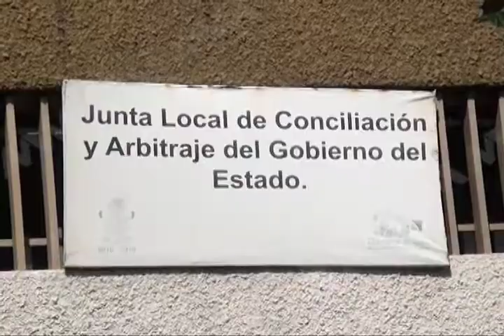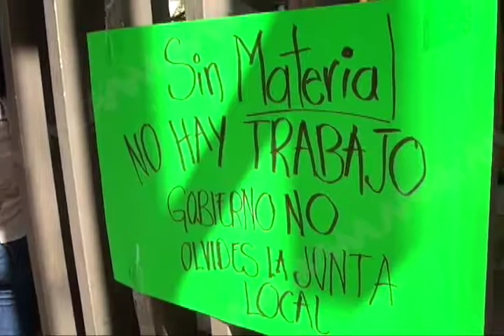Suspenden labores trabajadores de la Junta Local de Conciliación y Arbitraje